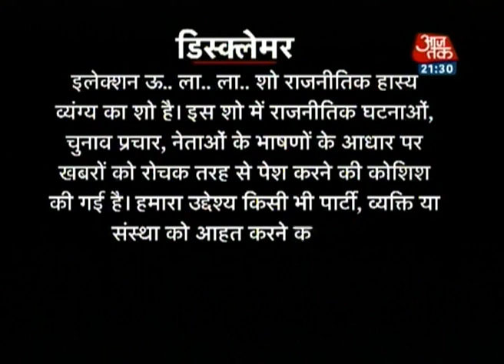Election Ooh La La - Episode 23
Election Ooh La La with Shekhar Suman is a comedy-satirical show giving an entertaining twist to the political events, elections campaigns and speeches of the politicians.